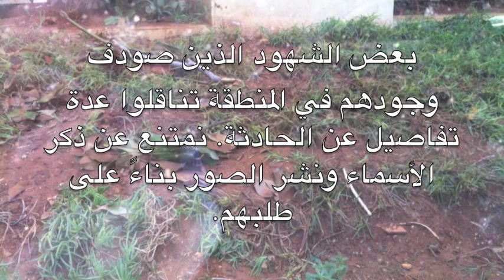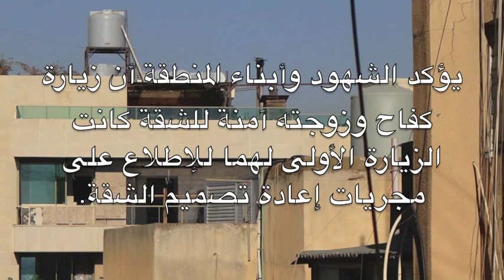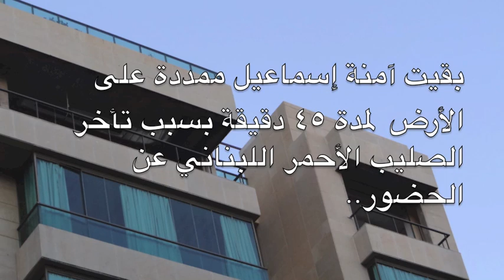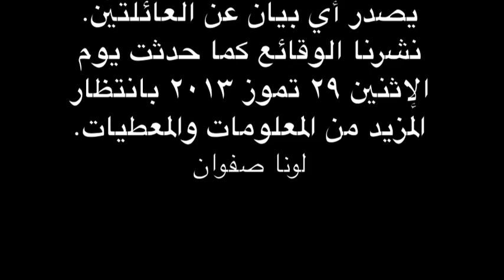آمنة إسماعيل والزوج الذي وثّق انتحار زوجته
بعض الوقائع المرفقة بتسجيل صوتي لبعض المقابلات التي قمت بها فور شيوع خبر انتحار آمنة اسماعيل الغامض.